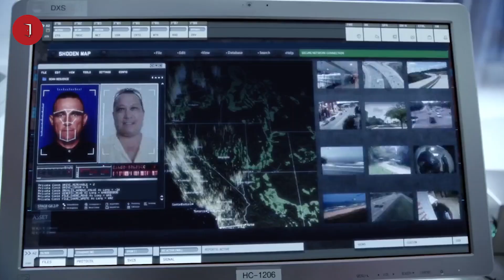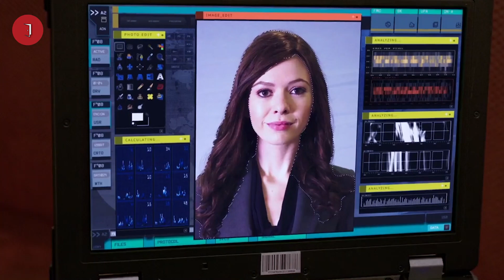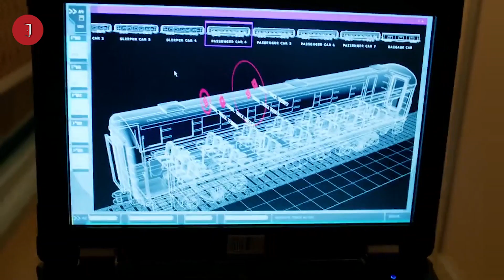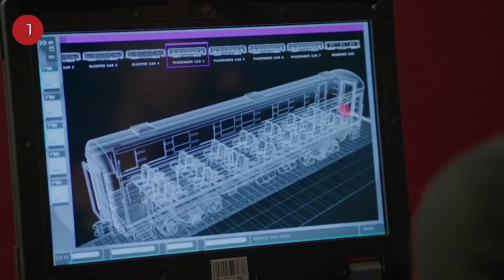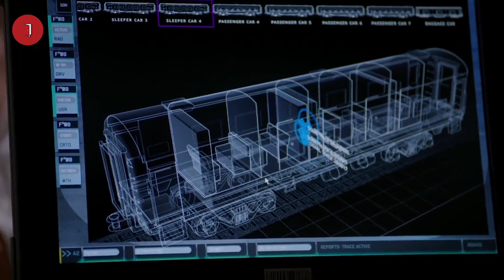Keseruan Misi Di Dalam Gerbong Kereta!! - Alur Cerita Mac Gyver S1 Eps.5 - 6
Alur Cerita Mac Gyver Season 1 Eps.5 - 6